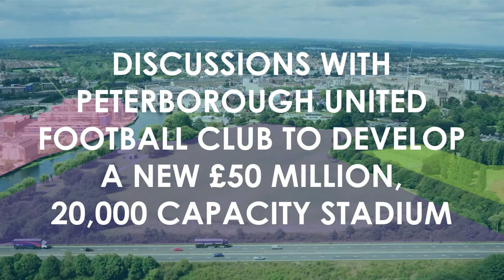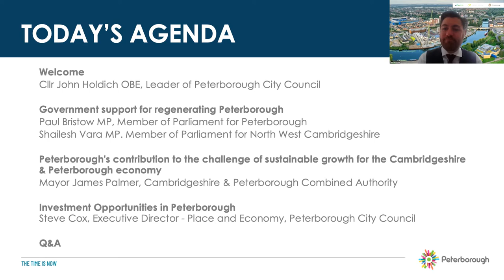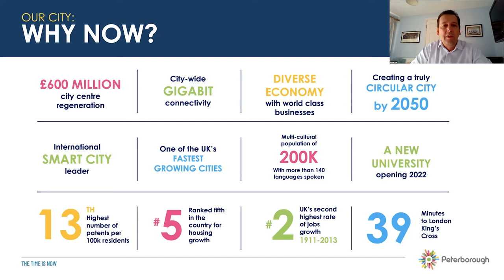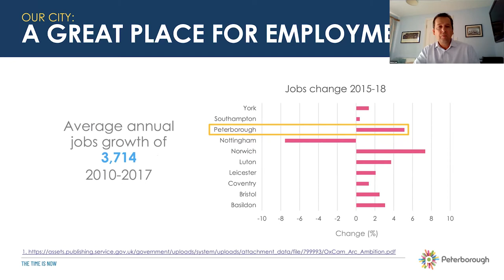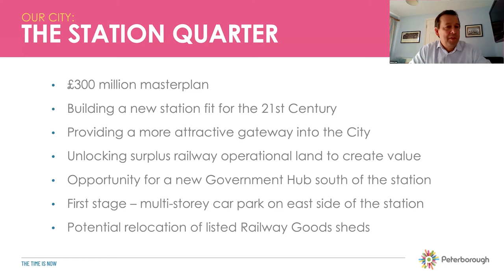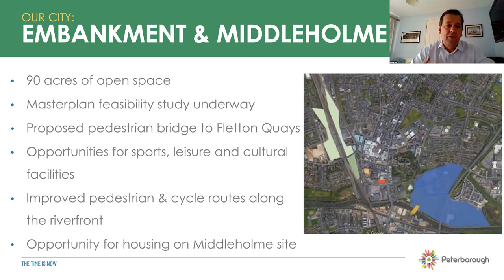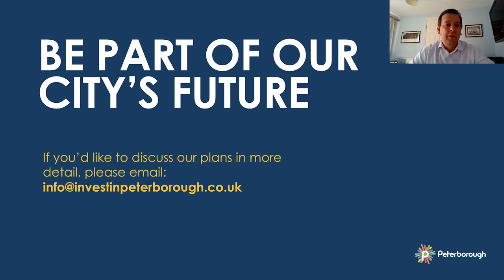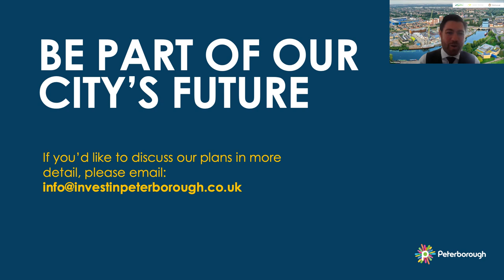Peterborough Investors and Developers Conference - 9 October 2020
Timestamps below ▼
On 9 October 2020, Opportunity Peterborough and Peterborough City Council held a conference for local investors, developers, businesses and stakeholders to share the exciting plans for Peterborough city centre.

There are eight investment sites being made available for development that will total £600 million of private investment.

Timestamps:
00:00 - Opportunity sites summary
02:35 - Introduction from Tom Hennessy, Chief Executive of Opportunity Peterborough
06:12 - Cllr John Holdich, Leader of Peterborough City Council
11:45 - Paul Bristow MP for Peterborough
17:24 - Shailesh Vara MP for North West Cambridgeshire
25:06 - Mayor James Palmer, Cambridgeshire & Peterborough Combined Authority
31:41 - Steve Cox, Executive Director - Place & Economy, Peterborough City Council
51:35 - Q&A